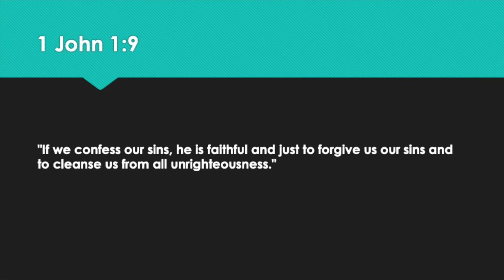Focus of Faith - 1 John 1:9